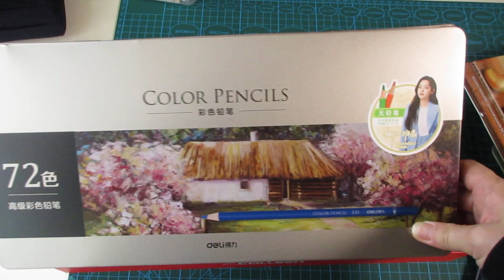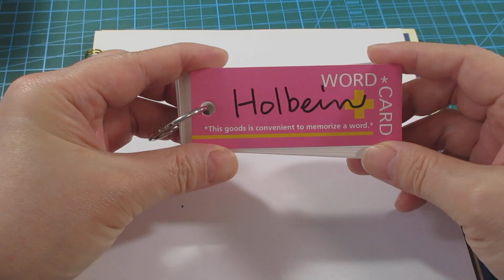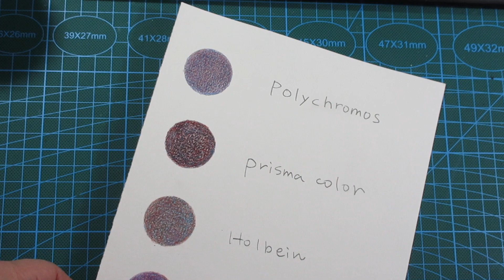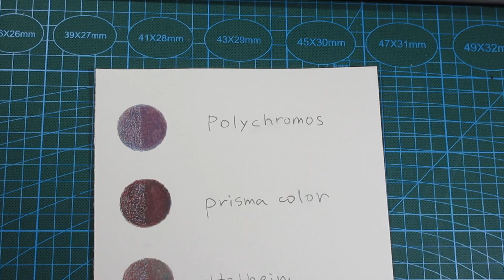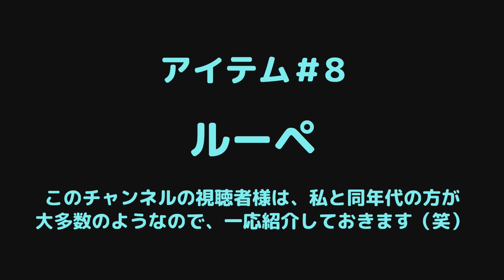【大人のぬりえ】私の必須アイテム / My essential coloring supplies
私がいつもぬりえに使用する画材を紹介します（色塗りに使用する色鉛筆やマーカー以外のものです）
I show my essential coloring supplies other than colored pencils or markers.

私の必須アイテム（購入リンクが必要な方はコメント欄でご連絡ください）
My essentials / if you need the purchase link, please let me know
＊色鉛筆ケース / colored pencil case
＊クツワ色鉛筆ホルダー / Kutuwa pencil holder
＊100均化粧用ブラシ・電動消しゴム / Daiso face brush & electric eraser
＊色見本カード / color swatch card
＊白インク / white ink
＊ソルベント / solvent
＊鉛筆削り:カール事務器カスタム・エンゼル5ロイヤル
    /Pencil sharpener :  Carl custom & angel 5 royal
＊ルーペ / loupe